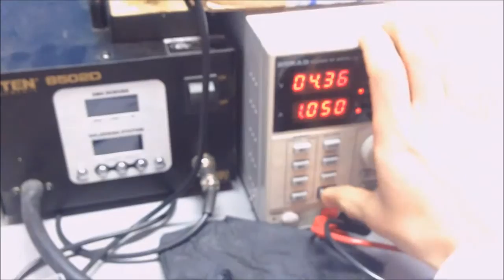Electromagnet test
Making one small electromagnet with nail and copper wire.